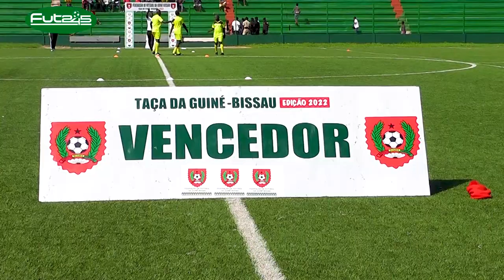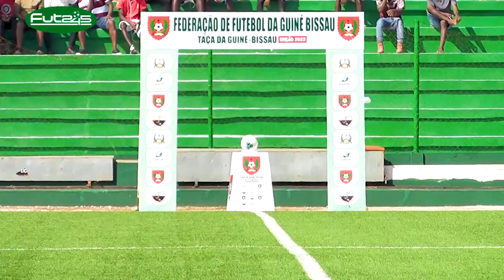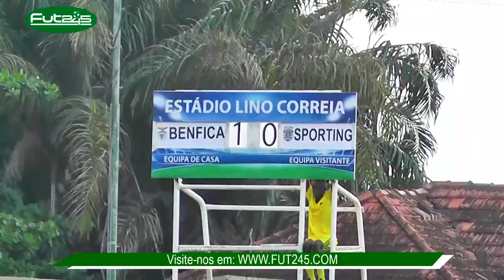Bastidores da final de Taça de Guiné 2022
Alguns momentos marcantes da final da taça.

Da reinauguração da tribuna VIP à consagração da equipa vencedora da prova rainha.
Confira as imagens!